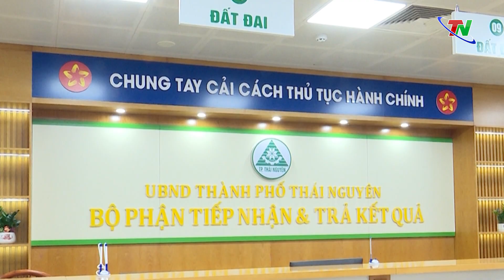Xây dựng đô thị thành phố Thái Nguyên phát triển nhanh, bền vững